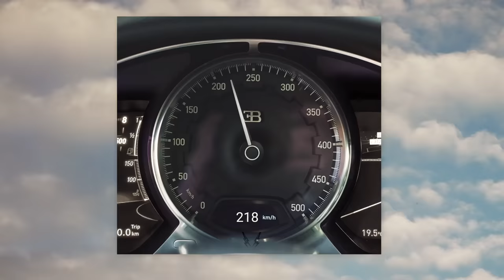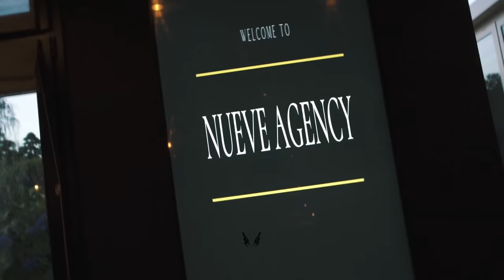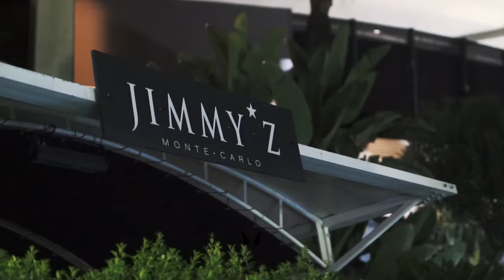KARIM BENZEMA x DRAKE - JIMMY COOKS [2023]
Credits: @meroje